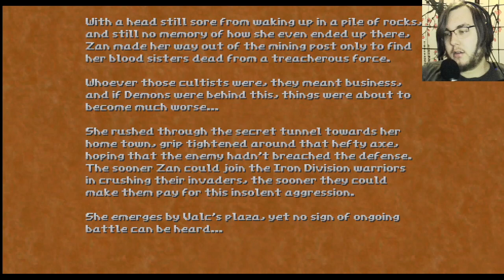Hedon: Bloodrite- Part 2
Happy April Fish. Hedon BR continues with more punchgirls and cultists. The game's art is astounding.